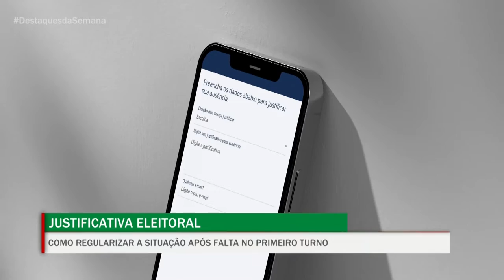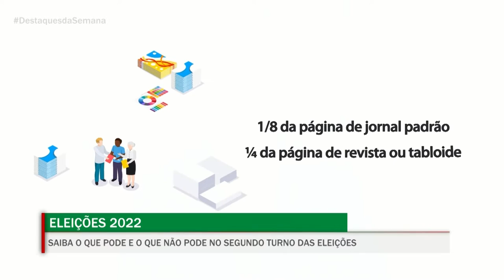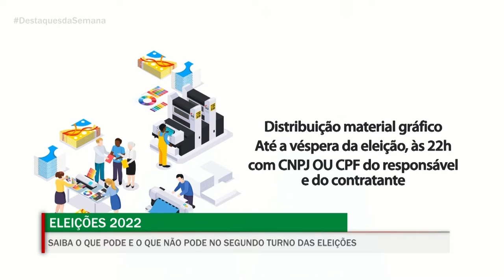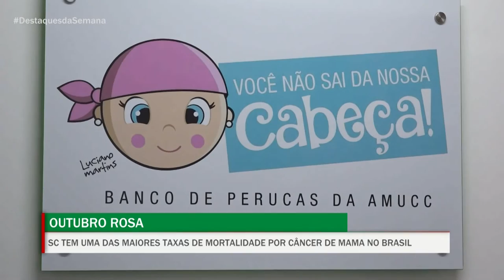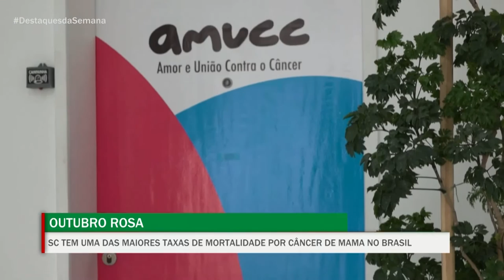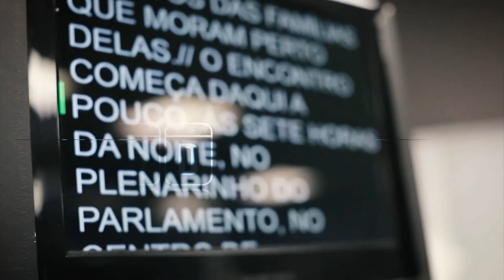Destaques da Semana - 07/10/22